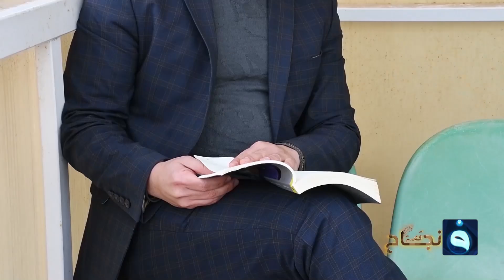معلق تلفزيوني ومصمم بوابة عشتار| قصة نجاح مع آية الشمري